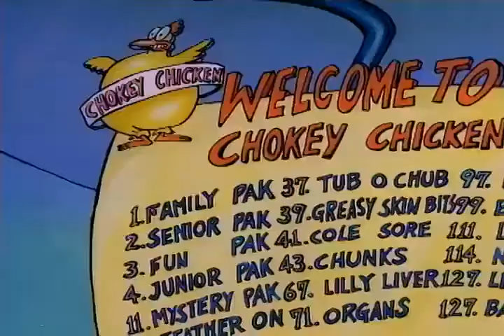Rocko's Modern Life - Power Trip / To Heck and Back (3/5)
This is the fifth episode and the third part of Rocko's Modern Life.

For Nickelodeon.